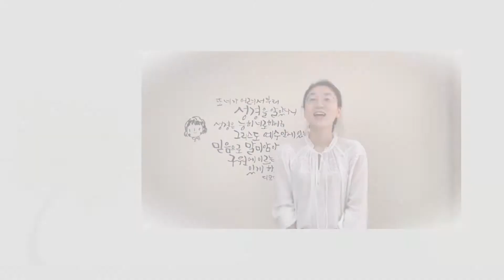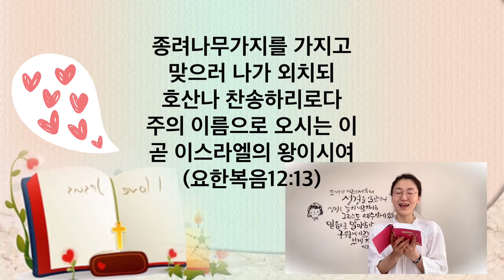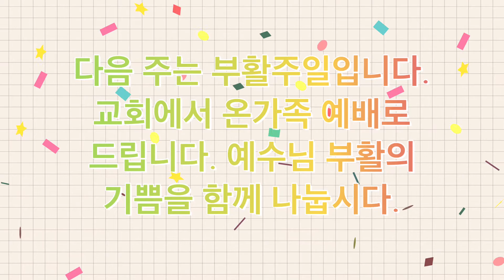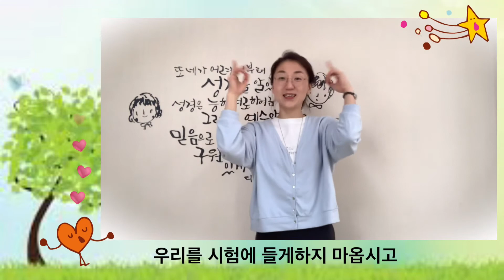2022.04.10 초동교회 영아유치부 예배